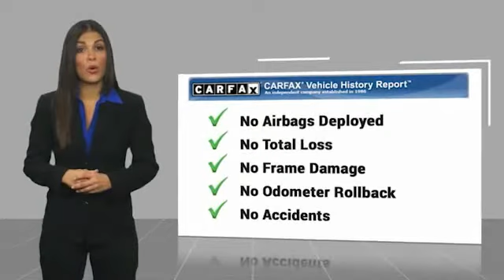2018 Audi Q5 San Antonio TX 00KA8062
2018 Audi Q5 Prestige

Audi Dominion
 21105 IH 10

This vehicle wont be on the lot long! Now more versatile than ever, this SUV is the perfect combination of maximum utility and proven off-road ability! The engine breathes better thanks to a turbocharger, improving both performance and economy. Top features include rain sensing wipers, a tachometer, power front seats, and more. Smooth gearshifts are achieved thanks to the 2 liter 4 cylinder engine, and for added security, dynamic Stability Control supplements the drivetrain. Our knowledgeable sales staff is available to answer any questions that you might have. Theyll work with you to find the right vehicle at a price you can afford. Stop in and take a test drive!